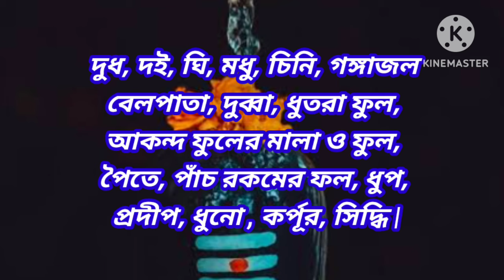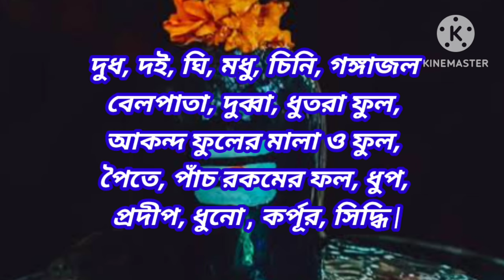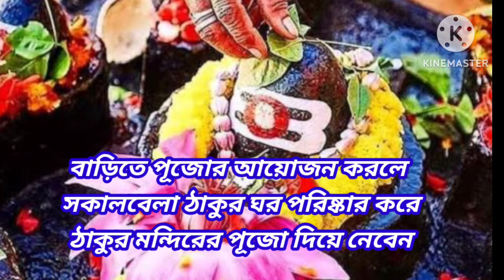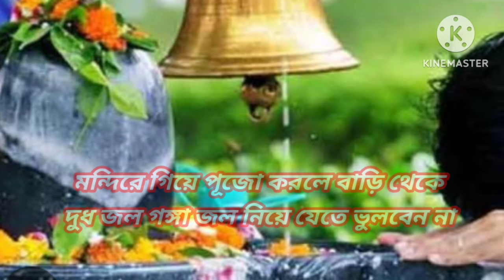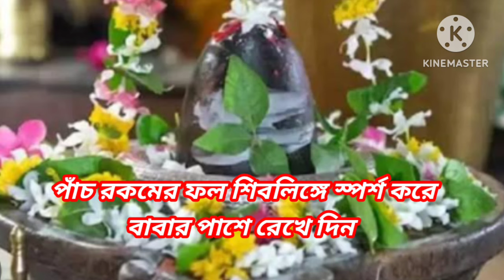Srabon maser shiv puja bengali | শ্রাবণ মাসের তৃতীয় সোমবার শিব পূজা পদ্ধতি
shravan_2024